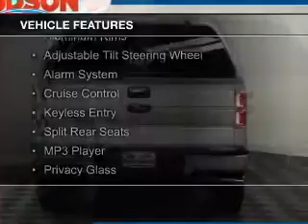2012 Ford F-150 - Hudson WI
Phone:
Year: 2012
Make: Ford
Model: F-150
Trim: XLT
Engine: 3.5 liter 6 cylinder 24 valve
Transmission: 6-Speed Automatic
Color: Silver
Mileage: 50654
Address:
2020 Crestview Drive